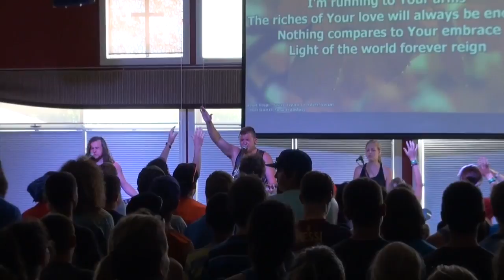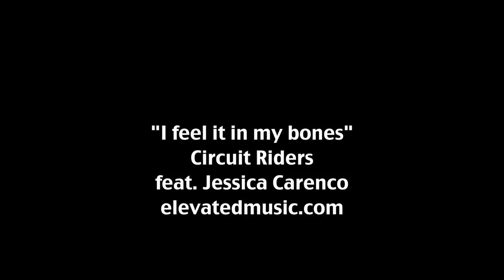Camp Nakamun: Junior High Sports (2014)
Thanks for coming out guys, hope you had an awesome week! You can find a bunch of pictures from this week on our Facebook and Instagram pages and if you want more information about Camp Nakamun, visit our website and check out our Camp Changes Kids campaign.